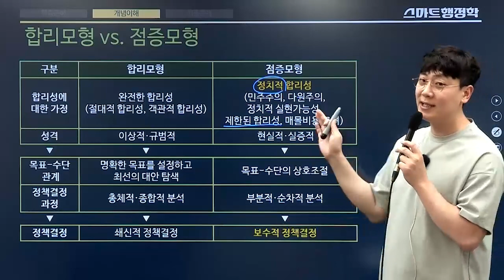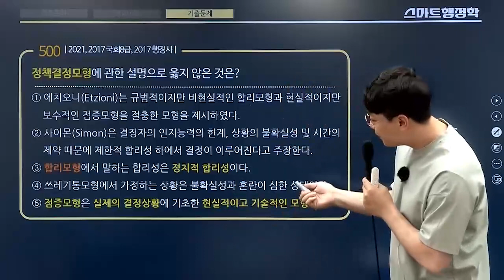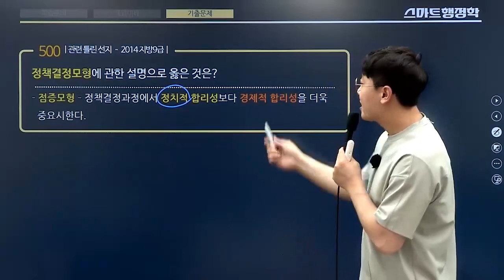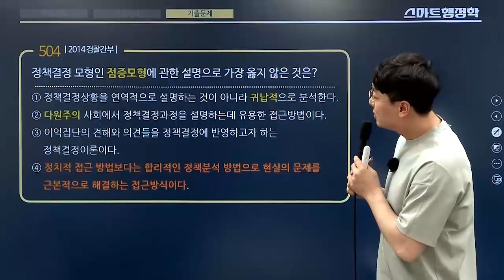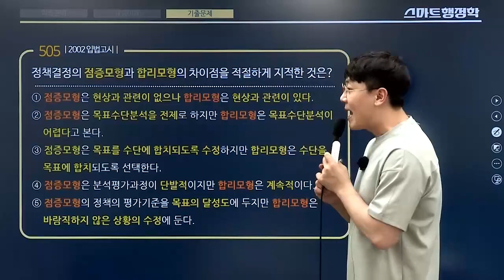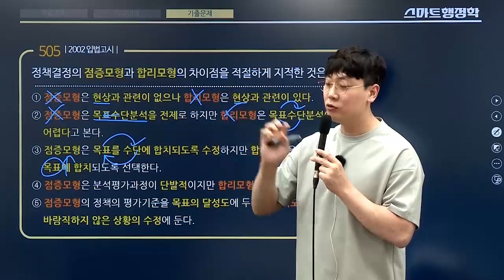합리모형 vs 점증모형 문제풀이는 이렇게?! 정답률 50% 이상 올리는 스마트한 문제풀이법 대공개💡 ㅣ2023 김덕관 스마트행정학 기출문제풀이ㅣ모두공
"합리모형vs점증모형 문제 정답률 50% 이상 올리는
행정학 김덕관 교수님의 스마트한 문제풀이 대공개! 💡

덕관쌤의 스마트행정학 기출문제풀이 강의로
2023 공무원 행정학 고득점 달성🎉
보다 빠르고 확실하게 준비하세요!

김덕관 스마트행정학 기출문제풀이 강의 수강신청📚
김덕관 교수님에 대해 좀 더 알고싶다면? 👀